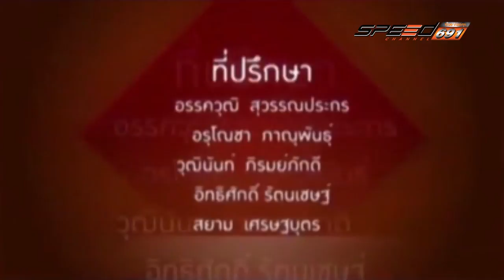Yes I am Onair 23 12 59 B4